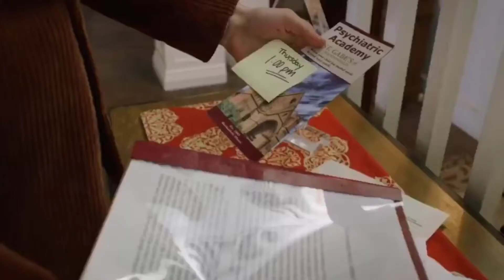The Jobber Reviewski-The Babysitter Killer Queen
By Far My Favourite Movies Of 2020